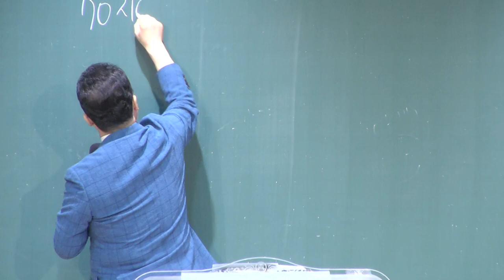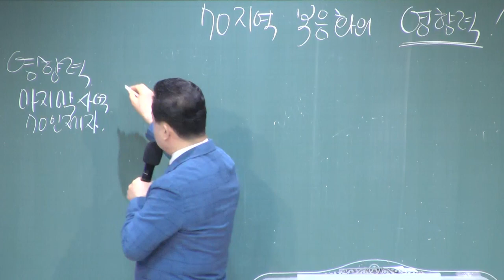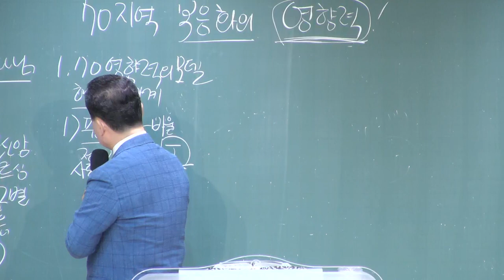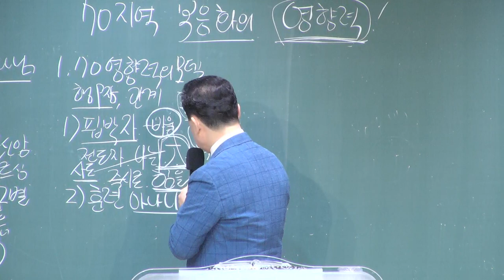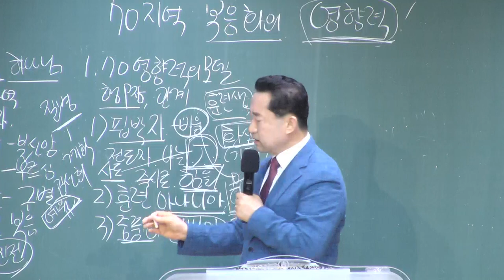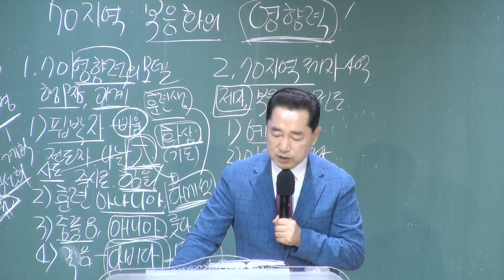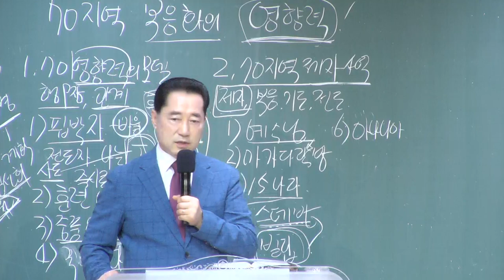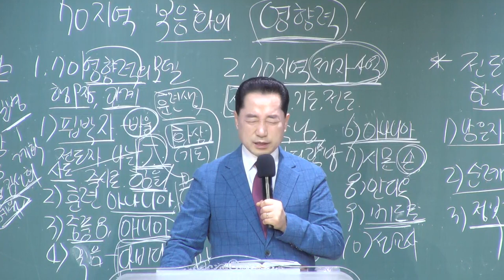[예원교회] 목요 사역자 조장 집중훈련 - 70지역 복음화의 영향력 - 오상흔목사 - 2022.07.14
70지역 복음화의 영향력
오상흔목사